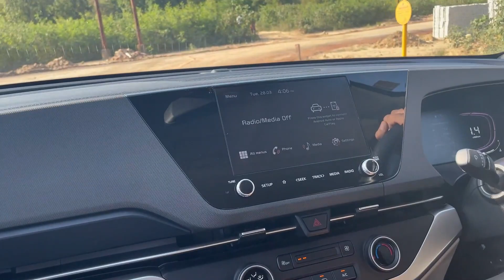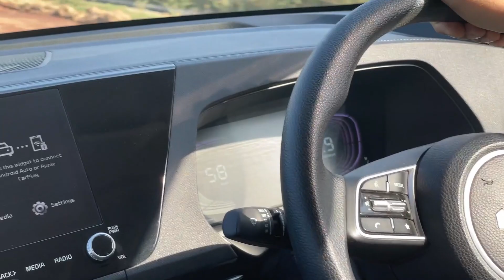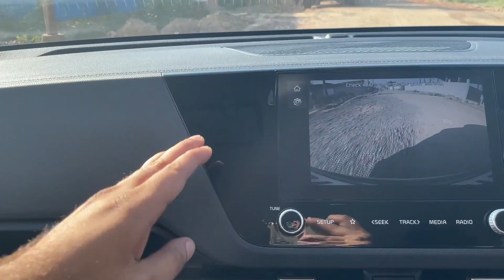Kia Carens 1.5 Petrol Driving impressions 😍 | Kia कमाल कर दिया । 🔥